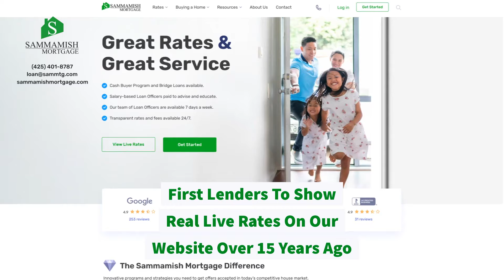Sammamish Mortgage Serving the Pacific NW Since 1992!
Sammamish Mortgage has been serving the Pacific Northwest since 1992 helping and advising everyone from First-time homebuyers to Fortune 500 executives.

At Sammamish Mortgage we don’t outsource any piece of our clients file keeping everything from Processing and underwriting to funding in-house.

As one of the first lenders to show real live rates on our website over 15 years ago, we are passionate about transparency and believe consumers should be able get a rate quote instantly without waiting hours or days for a Loan Officer response.

When you work with Sammamish Mortgage you will work with a salary-based Mortgage Advisor that makes education and advice their top priority.

We know buying a home can be challenging and getting the home of your dreams often requires creativity. This is why we not only offer great rates on all conventional mortgage products but over the years we have partnerships with local Private Capital Firms to offer unique lending programs such as our Bridge Loan, cash buyer program, renovation and construction financing.

If you’re looking for a better mortgage experience with a combination of great rates and 5-star service give us a call. We’d love the opportunity to earn your business for life.